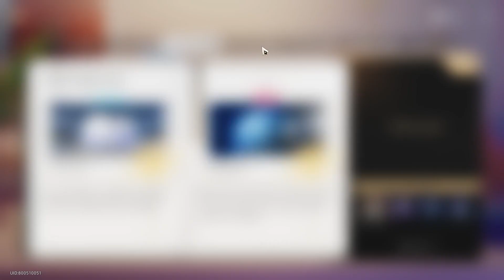Honkai Star Rail | WUBBABOOS LIKE PHOTOGRAPHY!!! Stellar Shadowseeker 3rd Stop